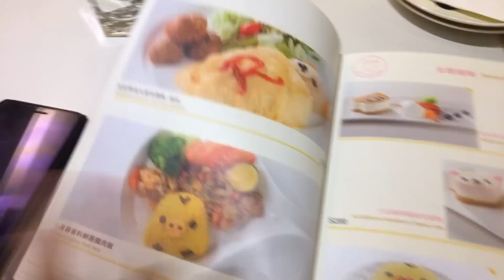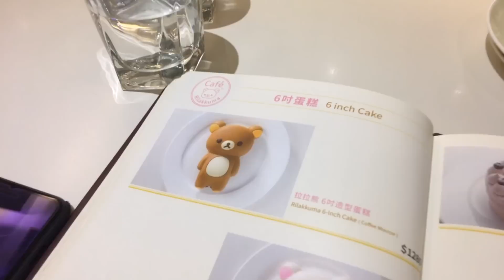去鬆弛熊Cafe 同熊仔黎個大解剖 [世界仔][台北篇]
之前去台北原來仲有幾條片未出，
今次就帶大家去鬆弛熊Cafe~
仲有人渣Sunny 同埋Ubisoft 其他一個遊戲製作人同場呀